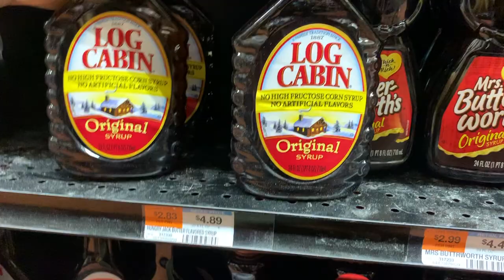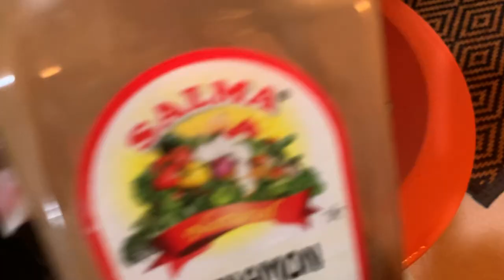NYC QUARANTINE MORNING VLOG | HOW TO WEAR A FACE MASK CORRECTLY AND MAKE FLUFFY CINNAMON PANCAKES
I hope this video provides you with a lighthearted distraction during these uncertain times.

Here’s a peek into my quarantine mornings! In this video, I show you how to effectively wear your face mask to optimize protection. You'll see a quick Grocery Shopping haul. You'll also get a detailed pancake tutorial on how to make fluffy cinnamon pancakes!

I post on IGTV as well.
🚨🚨🚨If you do not have a surgical mask, cloth masks (preferably a cloth mask with multiple layers) are decent substitutes. These can be made at home as well.

***Face masks are not a substitute for social distancing. Please stay home if you can.

I hope you enjoy this video and please take care of yourself 🤗!

NYC QUARANTINE MORNING VLOG| HOW TO WEAR A FACE MASK CORRECTLY| HOW TO MAKE FLUFFY CINNAMON PANCAKES